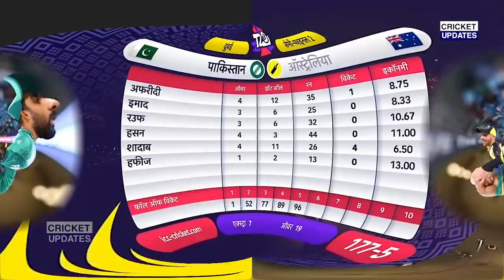देखिए, pak को हराकर Dhoni को भगवान बताकर रो पड़े Mathew Wade, ऐसा कह कर जीता करोड़ों भारतीयों का दिल